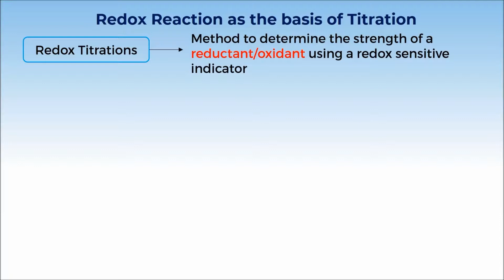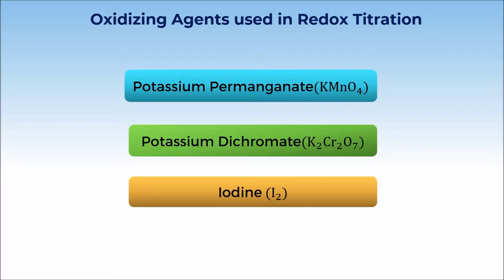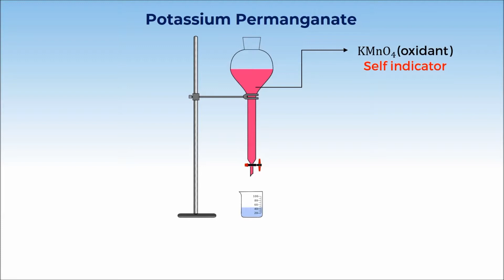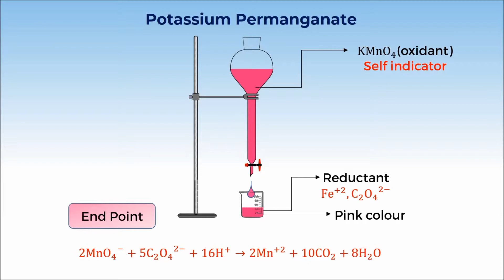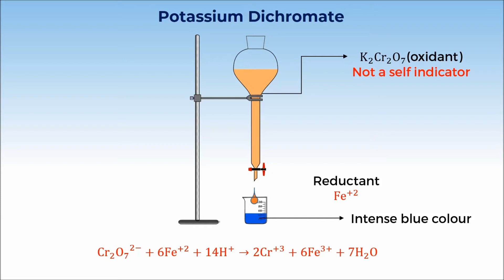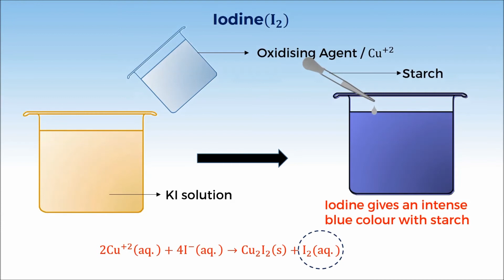1. 11C08.4 CV 1 Redox reaction as the Basis for Titration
Chapter: Redox Reaction